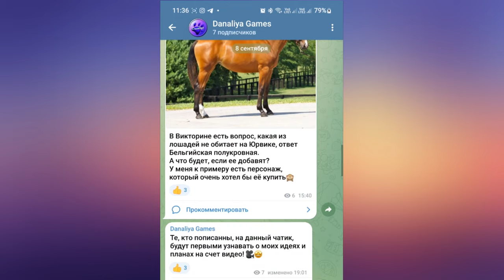Обновление. Гамбит Ведьмы, магики тинкеры и спойлеры |Star Stable Online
Еще больше кристаллов и новые выездковые кони!